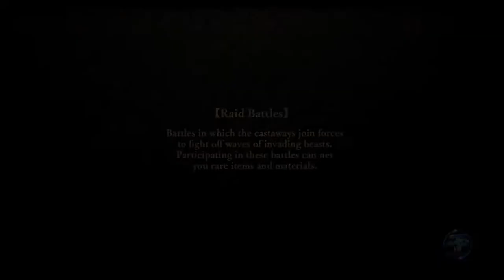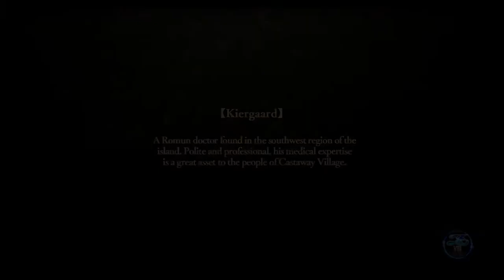Ys VIII Ep5 - Butterfly Chameleon - Blind Let's Play